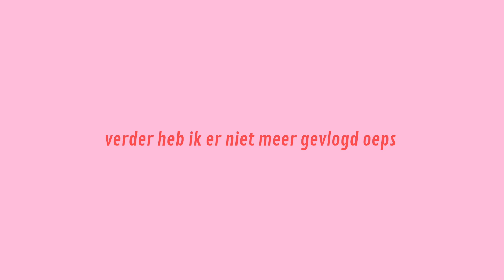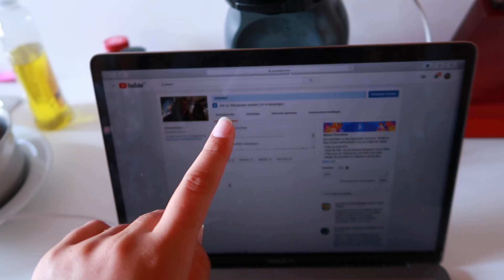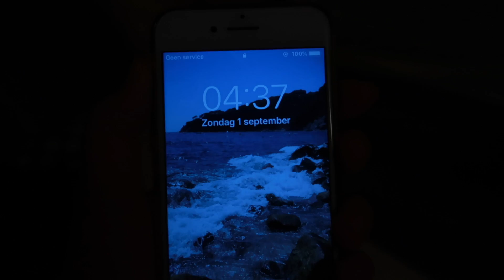SPANJE WEEK 2 ✩ Eva Rose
hoe mijn tweede week in Spanje was zie je in deze video. Veel kijkplezier!

★ OVER  MIJ
- Ik ben Eva, 16 jaar en hou ervan om video's te maken! Dit doe ik sinds 4 augustus 2016. Mijn video's zijn vooral gebaseerd op wat ik meemaak in mijn dagelijks leven. Op basis hiervan geef ik jullie tips en maak ik vlogs.

★ MIJN KANAAL
- Op mijn kanaal zie je vooral veel lifestyle, van alles wat dus!
- Elke zondag (meestal om 10.00 uur) een nieuwe video online.
- Af en toe op donderdag om 15.00 een extra video. Ik laat het altijd op mijn instagram story (evarose.yt) weten wanneer er een nieuwe video online komt :)

★ VEELGESTELDE VRAGEN
- In welke klas zit je? - 5 Havo
- Waarom heet je kanaal Eva Rose? -Rose is mijn tweede naam
- Wanneer ben je geboren? - 7 november 2002

★ APPARATUUR & EDITING
- Camera voor normale video's: Sony A5100
- Camera voor vlogs: Canon 97x mark II (sinds mei 2019)
- Video editing: Imovie (op macbook)